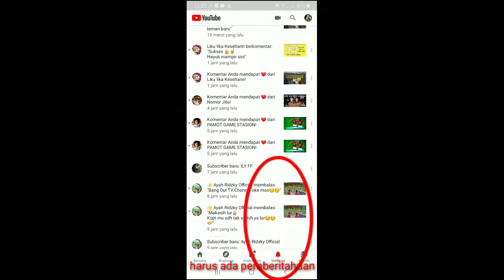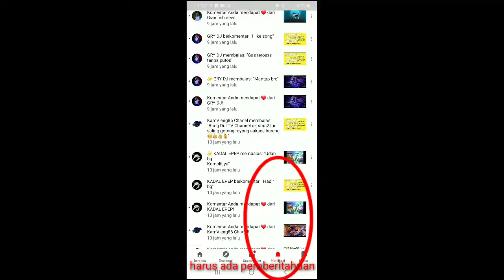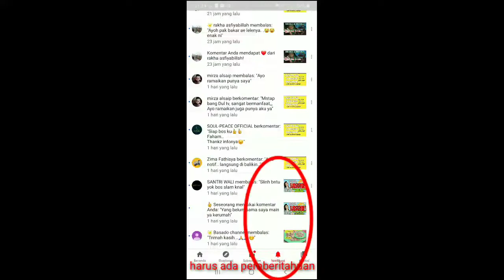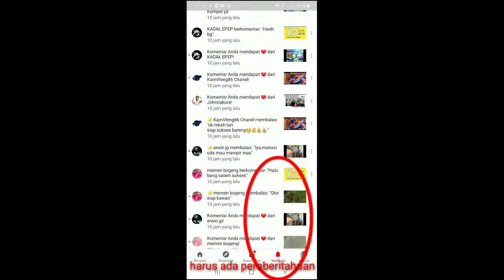Saling Subscribe Youtuber Pemula 2020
Salam youtuber pemula silahkan mampir saling bantu support teman teman. Terimakasih